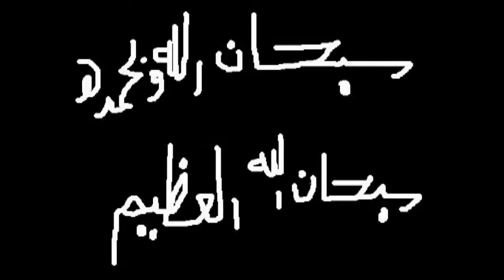تختيم لعبة Castlevania Lord of Shadow #6